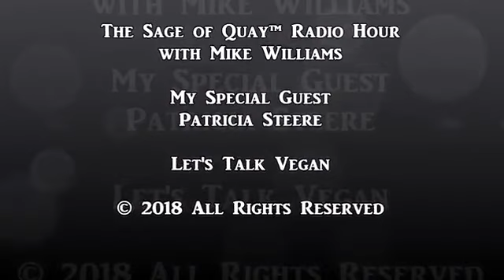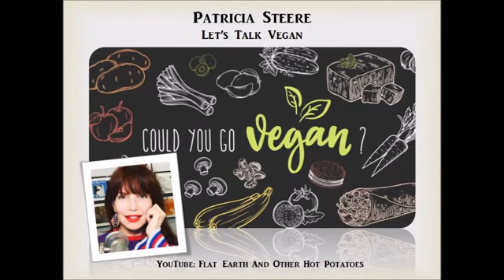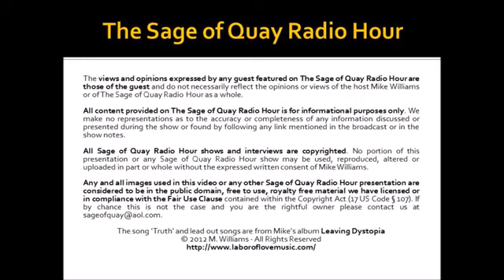Sage of Quay Radio - Patricia Steere - Let's Talk Vegan (Jan 2018)